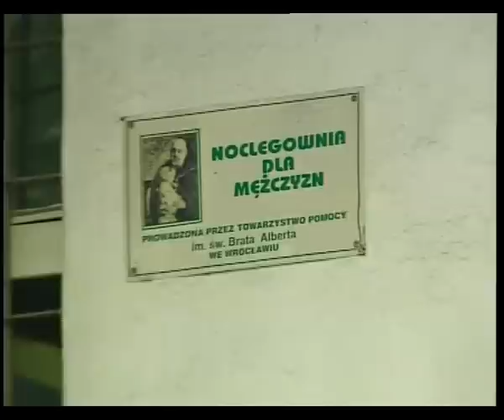Jest Wyjście - magazyn, temat odcinka: Żebractwo cz1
Wyprodukowany w koprodukcji TVP3-CIRS magazyn telewizyjny, w odcinku poruszono problem żebractwa.